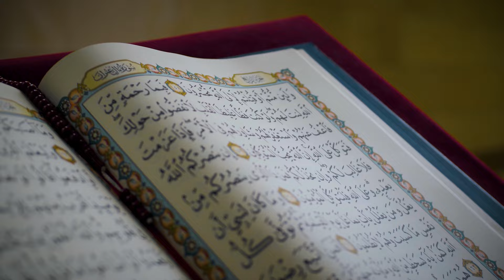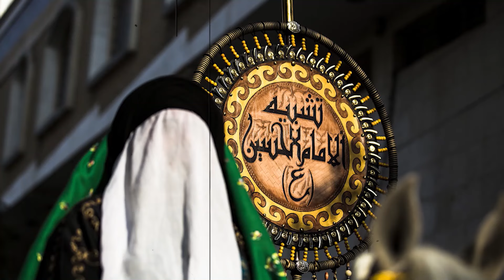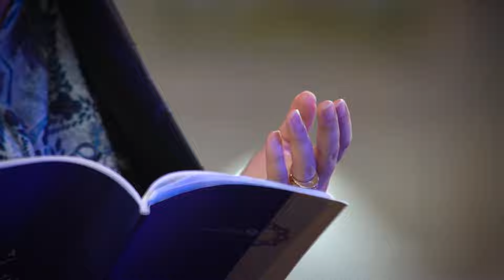امام زمان عج: اگر این مانع نبود... ظهور اتفاق می افتاد!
غیبت امام زمان عج و به طور کلی مهدویت و ظهور امام زمان از مسائل اعتقادی مهم شیعه به حساب میاد و بار ها اساتید از نشانه های ظهور امام زمان عج الله فرجه، یاران امام زمان، وقت ظهور موعود و دجال، سفیانی و مسائلی از این قبیل بحث کردن...
اما تو این ویدئو میخواییم کلام خود امام زمان در مورد ظهور رو بشنویم!
 که چرا ظهور حضرت مهدی علیه السلام اتفاق نمی افته؟
مشکل جریان بزرگ ظهور چیه؟ چه مانعی برای ظهور امام زمان وجود داره؟
جالبه بدونید که خود امام زمان عج فرمودن ظهور من به خاطر یه مانع به تاخیر افتاده... که اگر شیعیان این مانع رو برطرف کنن توفیق دیدار ما براشون حاصل میشه...

00:00 | مانع ظهور امام زمان عج
01:08 | عهدی که با خدا بستیم!
02:36 | چرا دعاهامون مستجاب نمیشه؟
04:14 | عهدی که با مردم بستیم!
05:13 | عهدی که با امام زمان عج بستیم!
07:10 | وفاداری یاران امام حسین علیه السلام

پیشنهاد میشه
چرا یک قطره اشک بر امام حسین همه ی گناه هارو از

 ارتباط با ما :
 اینستگرام🔰